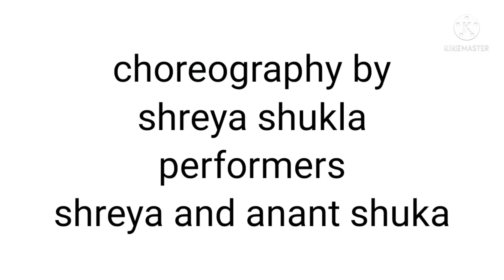enjoying dance pe chance with lill one .....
the 'dance pe chance' song is from the movie "rab ne bana di jodi" I am not the owner of this song. this video is choreographed by - shreya shukla